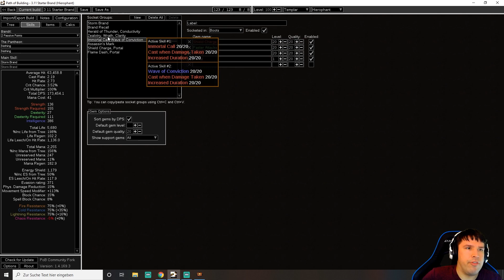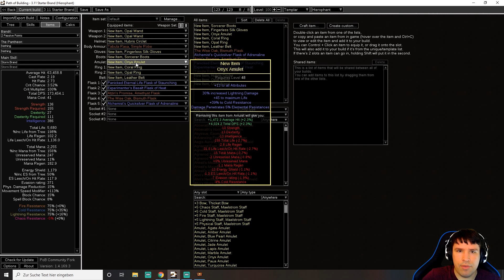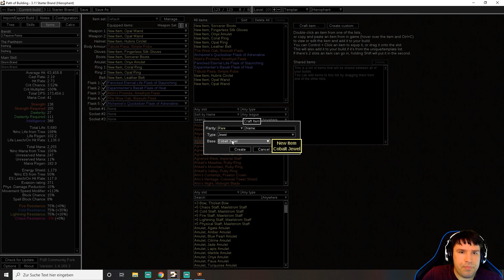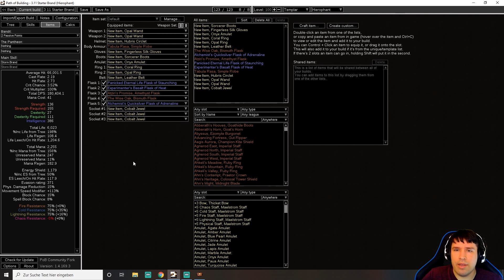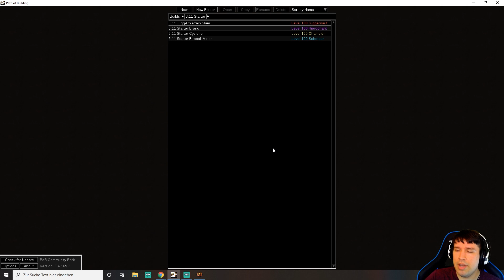[PoE German] 3.11 Brand League Starter! Storm/Armageddon/Wintertide Brand!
Montag/Mittwoch/Freitag ab 8:00 Uhr!
Dienstag und Donnerstag ab 18:00 Uhr!

Du willst mich mehr supporten oder hast weitere Fragen rund um Path of Exile? Dann schau doch einfach im Stream vorbei Anfänger sind gerne gesehen! Keine falsche Scheu Fragen zu stellen, einfach raus damit!